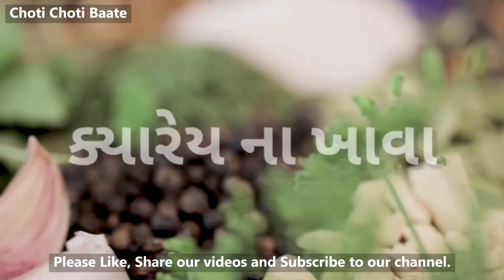અથાણાં ના ફાયદાઓ જાણી ને હેરાન રહી જશો, Benefits of Pickles, Health Benefits of Pickles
મિત્રો આજે આ વિડિયો માં આપણે જાણીશું કે અથાણાં એટ્લે કે pickles ખાવા થી આપણને કયા કયા ફાયદાઓ થાય છે, અને કોને અથાણાં ખાવા માં ધ્યાન રાખવું જોઇયે. મૈત્રી અથાણાં તો આપડા બધા ને જ ભાવે છે, નાના મોટા સવ અથાણાં ખાવા ના શોખીન હોય છે. તો ચાલો જાણીએ અથાણાં ના ફાયદાઓ વિશે.

Related Queries

અથાણાં ના ફાયદાઓ
અથાણું ખાવા થી થતાં ફાયદાઓ
આયુર્વેદ પ્રમાણે અથાણાં ના ફાયદાઓ
કેવા અથાણાં ખાવા જોઇયે
અથાણાં કોને ખાવા જોઇયે
અથાણાં કોને ના ખાવા જોઇયે

અથાણાંના સ્વાસ્થ્ય લાભ,અથાણાના રસના ફાયદા,સુવાદાણાના અથાણાના સ્વાસ્થ્ય લાભ,અથાણા,અથાણાના ફાયદા,અથાણાના રસના ફાયદા,અથાણાના ફાયદા,કાકડીના સ્વાસ્થ્ય લાભ,કાકડીના ફાયદા,આથેલા અથાણાના ફાયદા,અથાણાના ફાયદા,કાકડીના રસના ફાયદા ,કાકડીના ફાયદા,અથાણું ખાવાના ફાયદા,અથાણાના સ્વાસ્થ્ય લાભ,અથાણાના રસના 6 ફાયદા,મીઠા અથાણાના સ્વાસ્થ્ય લાભ,કાકડી ખાવાના ફાયદા